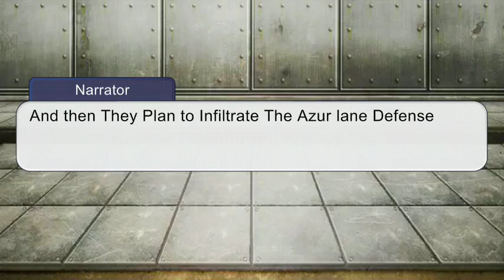AZUR LANE X CALIBURN SWORD (NEW TECH SIREN FIRST BATTLE)